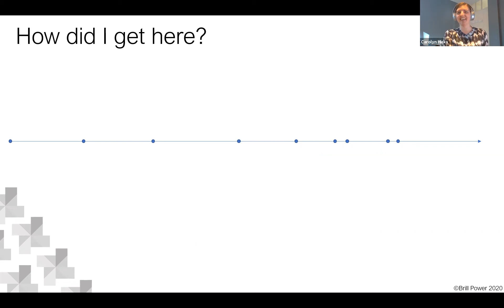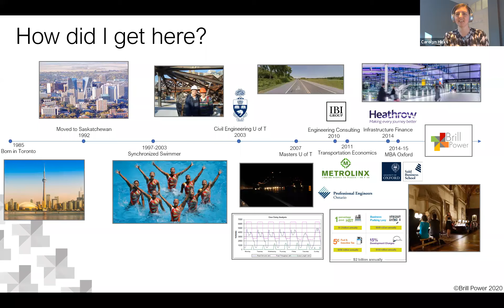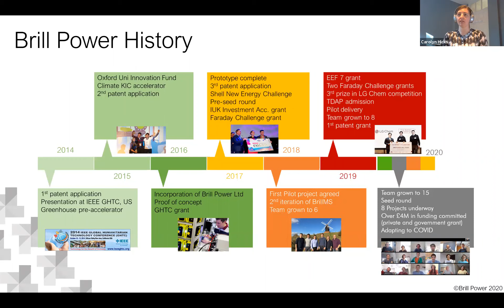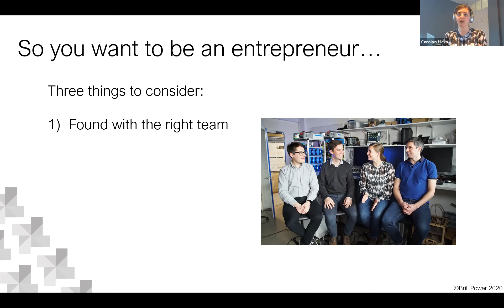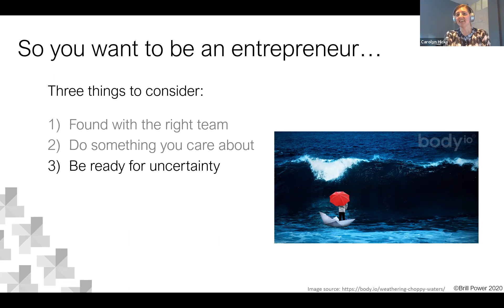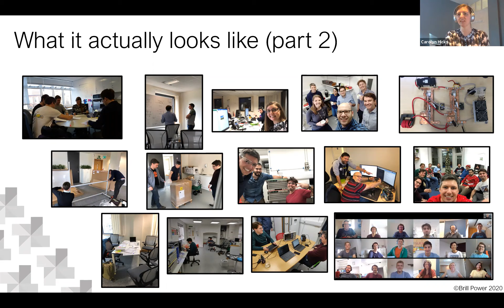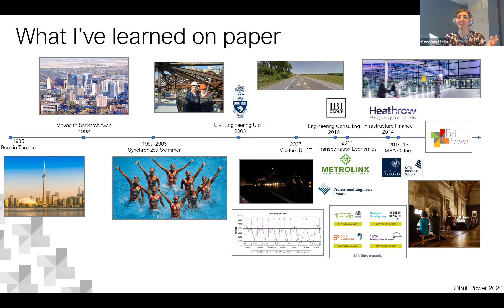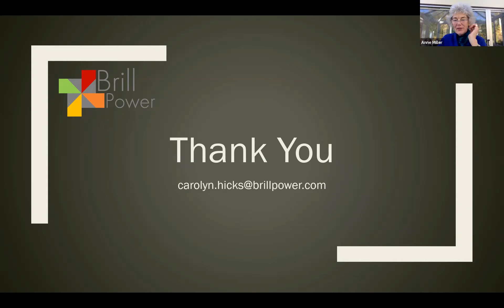Enterprising Women Lunch and Learn with Carolin Hicks, Nov 4, 2020